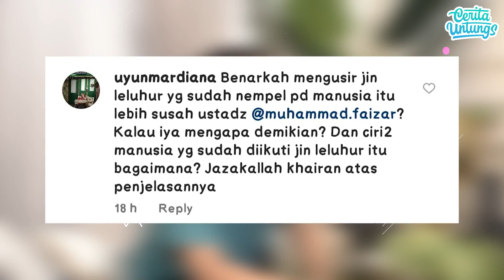Fakta sebenarnya KKN Desa Penari & piara Jin penjaga menurut ustadz Faizar Pt 01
Fakta sebenarnya KKN Desa Penari & piara Jin penjaga menurut ustadz Faizar

Assalamualaikum teman-teman Cerita Untung’s
Fenomena memercayai hal-hal mistis sudah melekat dalam kehidupan masyarakat, apalagi kini banyak pembahasan setelah film horor Indonesia yang konon katanya kisah nyata. Lalu bagaimana yah pandangan Islam sendiri mengenai fenomena mistis? Benarkah Jin leluhur itu ada? Dan katanya Jin leluhur bisa menurun ke turununan kita?? Astagfirullah yuk kita simak penjelasan lengkap dari Ustadz Faizar agar tidak ada yang keliru dan salah, jadi jangan di skip dan tonton sampai habis yah!

Teman-teman suka dengan video Cerita Untung’s? jangan lupa support terus biar kami makin semangat yah!